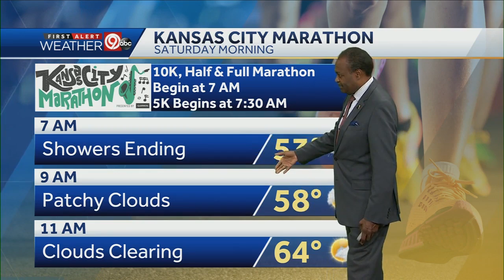Temps will be warmer Thursday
With mostly clear skies, temps will fall back near 40 degrees. Temperatures will be warmer on Thursday, with highs in the mid-60s. It will be a breezy day.